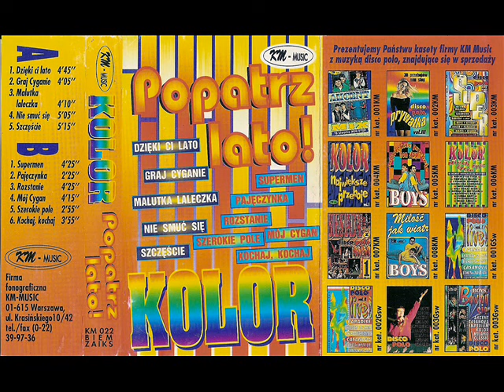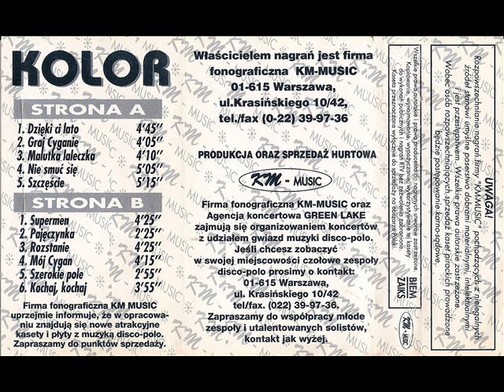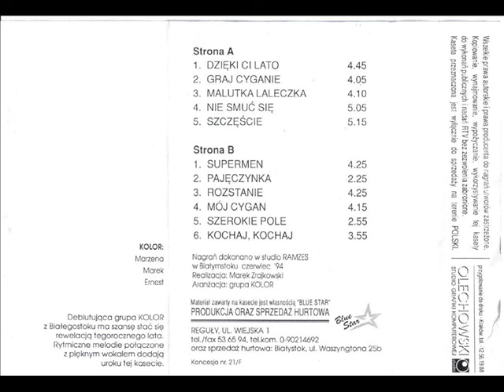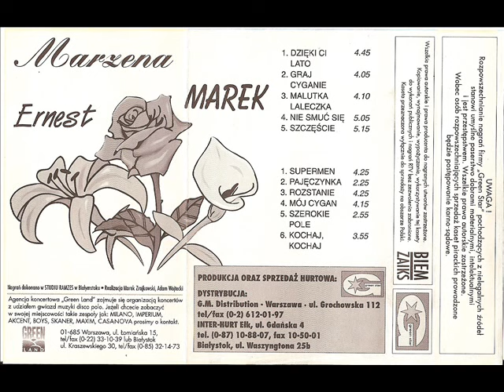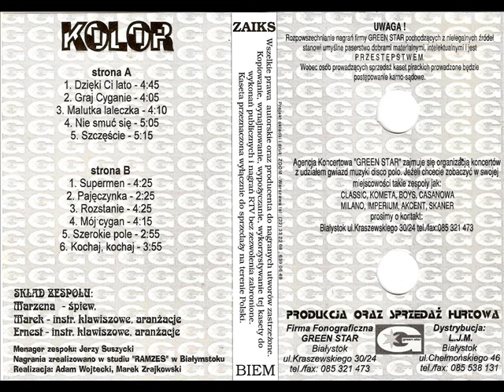Kolor - Dzięki Ci lato [Popatrz Lato! (Blue Star) (KM Music) (Green Star)] (Disco-Polo)